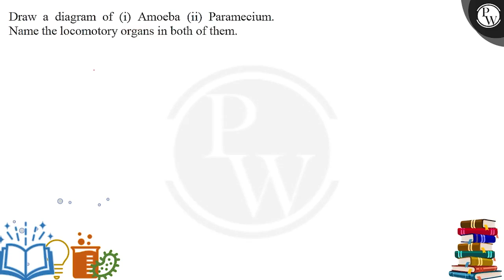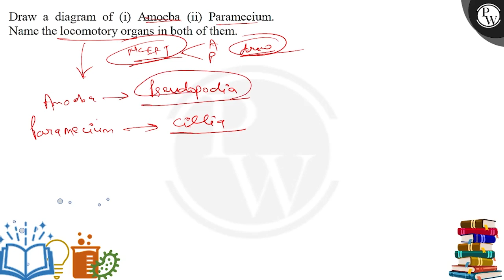Draw a diagram of (i) Amoeba (ii) Paramecium. Name the locomotory organs in both of them.....